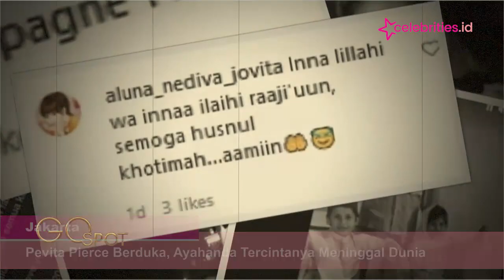Pevita Pierce Berduka, Ayahanda Tercintanya Meninggal Dunia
Artis Pevita Pearce beserta sang Kakak Keenan Pearce tengah diselimuti duka.